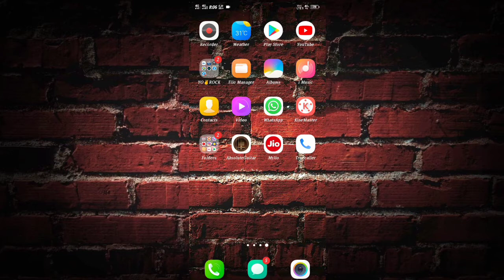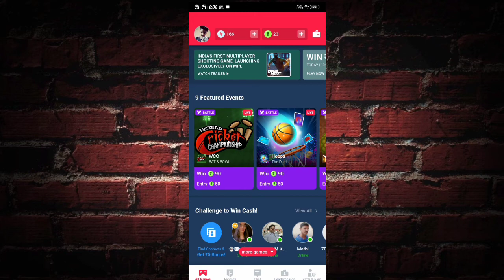INDIA'S FIRST SHOOTING GAME || MAKE MONEY ONLINE || EARN MONEY ONLINE || MPL || ROGUE HEIST || 2020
BEST NEW EARNING APPS FOR ANDROID 2020 || EARN MONEY ON MPL || NEW GAME LAUNCHING ON MPL || MPL UPDATE || MAKE MONEY ONLINE

VIDEO COVERS:-

1.HOW MAKE MONEY ONLINE
2. BEST EARNING APPS
3. EARN MONEY ONLINE 2020

India's first shooting game, make money online, earn money online 2020